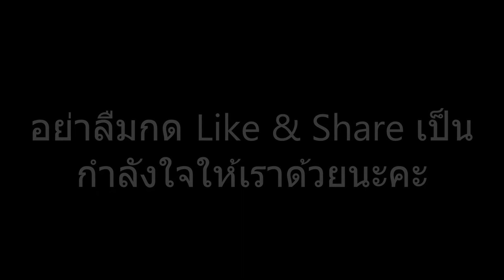22july2019โอ้ยทำไมมีแต่ลายสวยๆทั้งนั้นเลยค่าสร้อยคอ 1 บาท